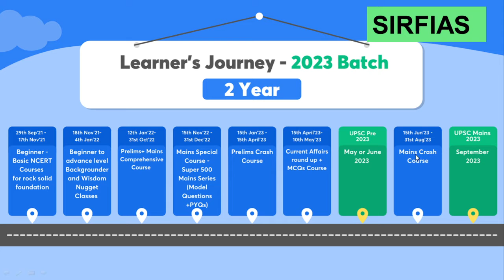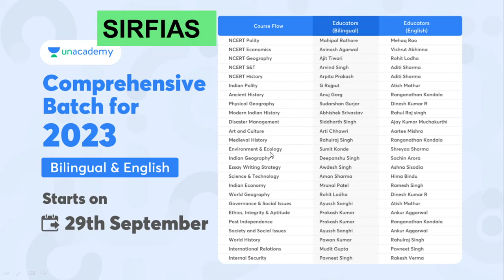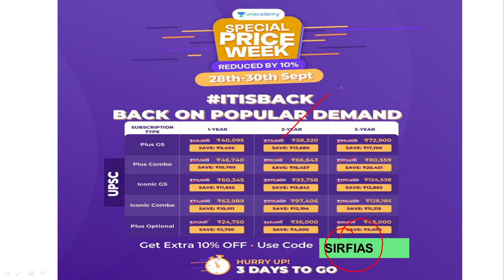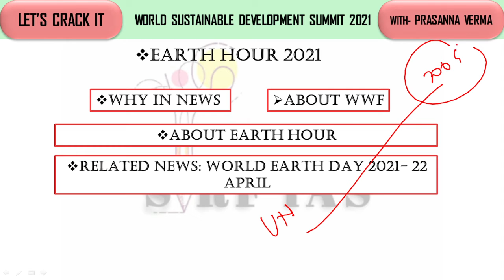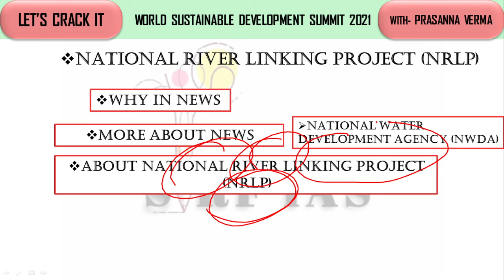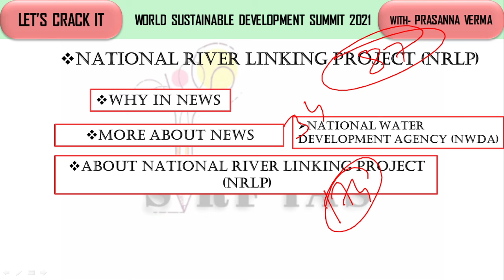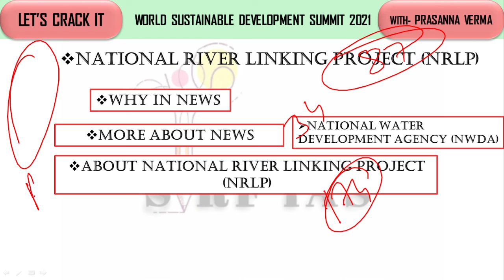VISION IAS PT 365 UPDATED (FEB-APR) 2021 (PART-28) @sirf IAS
*UPSC CSE Batches*

Use code: SIRFIAS , and
 Prasanna Verma
to unlock the Plus Experience for free and start learning from the best!

COMPLETE EXPLAINATION OF VISIONIAS PT365 updated feb to april #2021 part28 FOR #2021